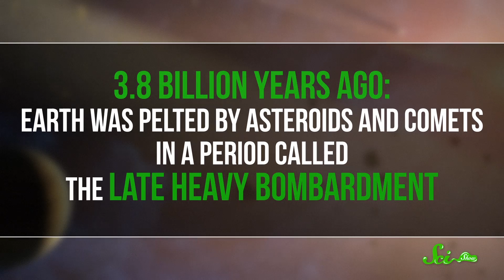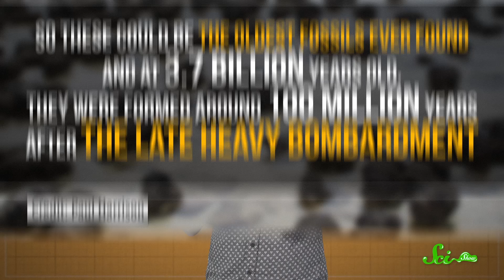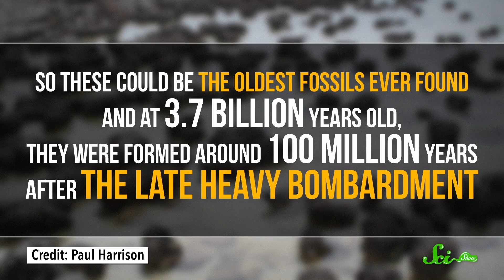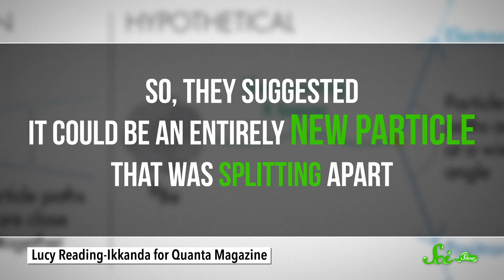The Oldest Fossils Ever Found!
Scientists have found fossils that show life appearing on Earth much earlier than we thought. Meanwhile, could there be a new fundamental force?

Sources:
Fossils